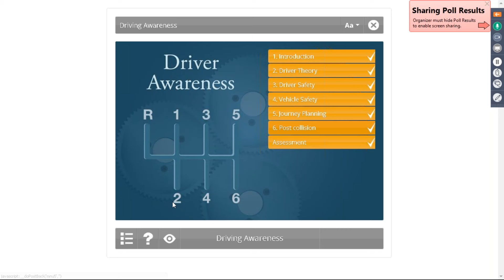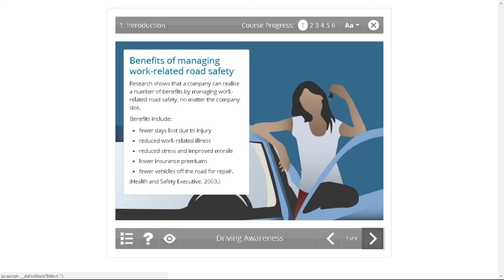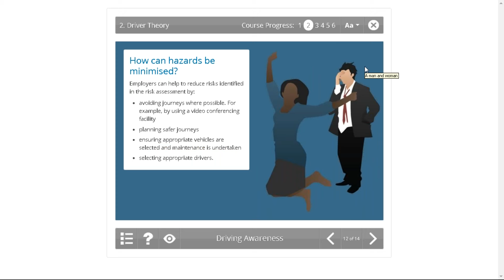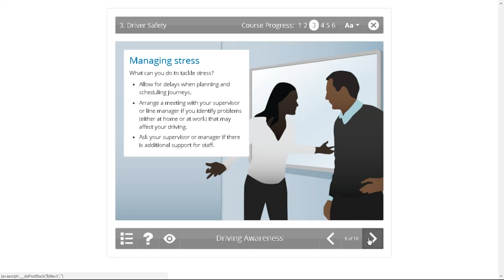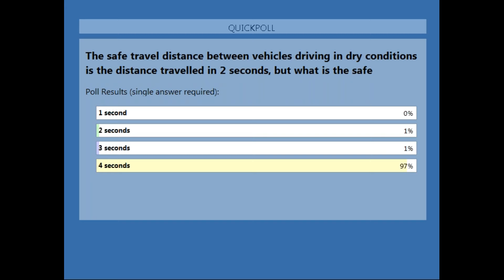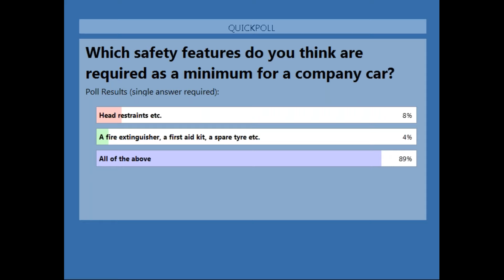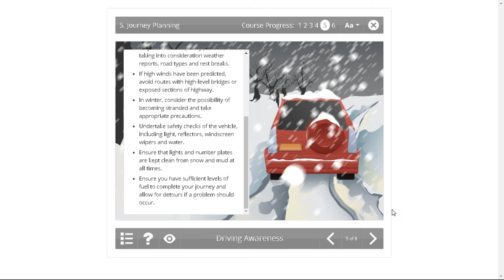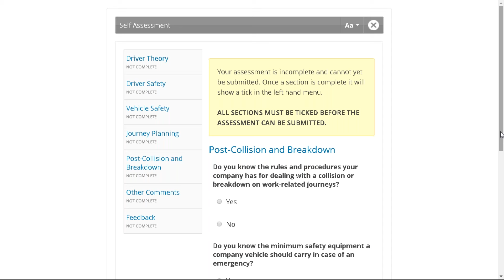Driver safety and ergonomics | WorkRite Webinars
Presented by:
Ellie Hale
Debbie Pettitt

Statistically, driving is the most dangerous thing a person can do at work. In fact, it causes more deaths in the UK than any other work-related accident – at between 800 and 1,000 a year. In this webinar our e-learning expert and experienced health and safety professional Debbie Pettitt will discuss how employers can improve driver safety and awareness to protect their staff and their businesses.

They will also run through our e-learning course, which includes modules such as: driver theory, driver and vehicle safety, journey planning and post collision - plus an assessment at the end.

This is an excellent opportunity to ask our presenters any questions you might have, and gain some invaluable tips and knowledge to improve your driver policy.

Join now to secure your place - it’s worth signing up even if you can’t make the date and time. We will send you a copy of the webinar afterwards.

posturite.co.uk./webinars